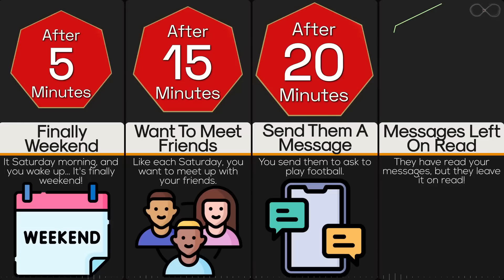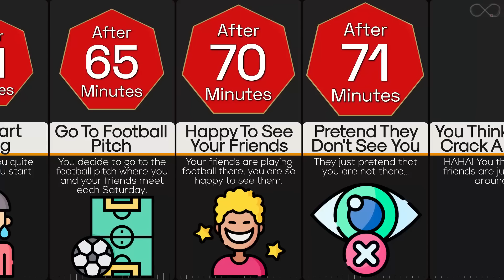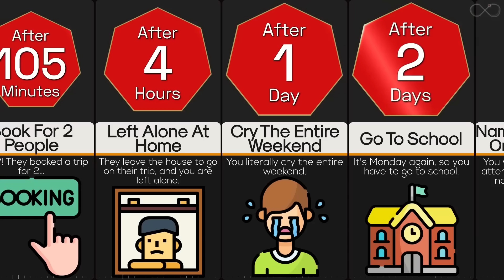Timeline: What If Everyone Ignored Your Existence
Do you sometimes feel invisible and overlooked? It’s like you put on a cloak of invisibility and people just look right past you. Except this isn’t Lord of the Rings, and it’s not cool – plus there’s no mountain of gold treasure involved in some epic quest. Here is what will happen if every single person on earth ignored your existence.